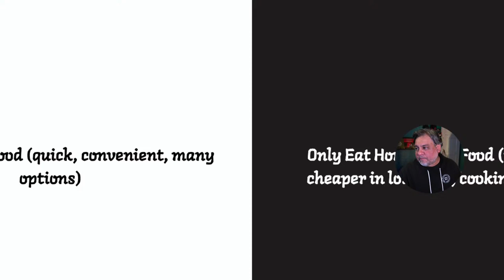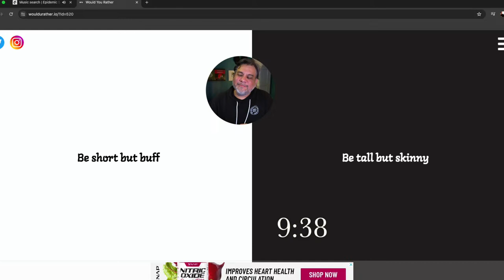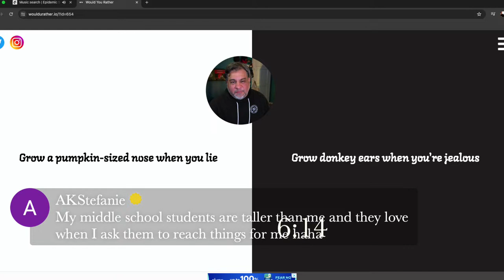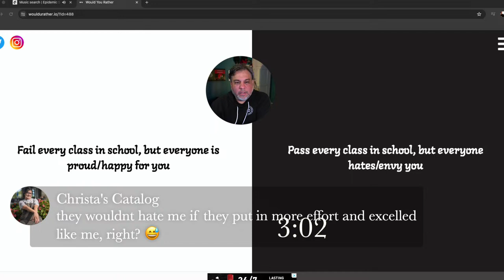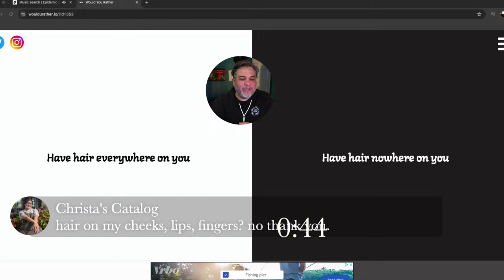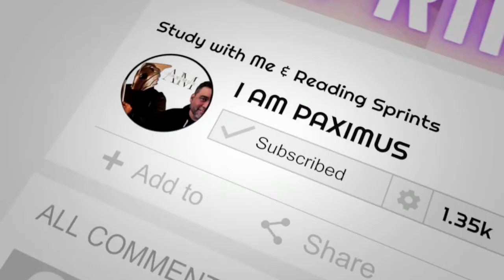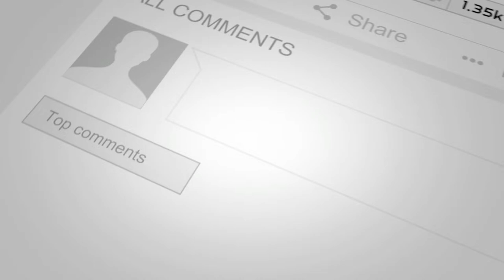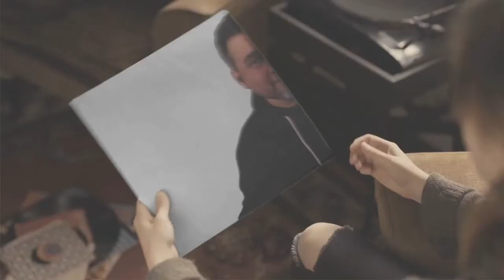Study with Me LIVE | Reading Sprints | 50/10 Pomodoro Focus Music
Click or Tap here to see below.

Hey guys! Whatever you are doing, Reading, Writing, Studying, Working, or being Productive, you have found the PAXFAM! We all list our goals in the chat as a way to keep each other motivated towards those goals. We do things differently around here, however, we do usually maintain the timer of 50 mins of reading/study/work/productivity and 10 mins of chatting or relaxing at the break. If you have questions about this, feel free to let us know in the chat. We have 2 amazing moderators that are here from time to time, and of course you can ask me anytime. Glad you are here to keep me and the PAXFAM company while we shoot to complete our goals/tasks for each livestream!

At the beginning of every month everyone that participates in chat/stream will be able to collect what is called "HADOUKEN POINTS." This will be reset at the beginning of each month and a new contest will begin for the following month (If a person wins for a month, they cannot win again for the rest of the year).

Why do I do this? Simple. It's my way of saying thank you for spending your time with me and the PAXFAM and supporting the channel.

So, how do I collect points? Simple. Spend as much time on the livestream and active in the chat to collect points. If you leave the livestream and come back you'll need to type "!hadouken" in order to continue collecting HADOUKEN POINTS!

COMMANDS FOR YOUTUBE LIVESTREAM CHAT:
Every 5 minutes that you are active in the chat, you get a payout of 1 point. However, you must remain active every hour and not leave the livestream to collect points.

1) Type "!hadouken" to start collecting points. (if you leave the chat OR if you leave the LIVE, you will have to type !hadouken upon return to the channel to continue collecting points.
2) Type "!points": This is to see how many points you have.
3) Type "!top": This is to see the leaderboard of I AM PAXIMUS channel.
4) Type "!tophours": This is to see who has the top hours on I AM PAXIMUS channel.
5) Type "!watchtime" to see how many amazing hours you spent on I AM PAXIMUS stream.
6) Type "!wish" to support Paximus & Linus and send us a book and chew toy for Linus!
7) Type "!paximusread" to see how many books Paximus has read this year so far.
8) Type "!memberdiscord" to join as a member with many perks and be given the Discord link.
9) Type "!currentlyreading" to see what I AM PAXIMUS is reading/listening to.

PRIZES TO REDEEM FROM POINTS GAINED IN CHAT!
1) Type "!redeem wyr" = 3 points. We play "Would You Rather" for a 15 minute Break!
2) Type "!redeem sound" = 5 points. You pick the next Paxidoro Sound! Your Choice!
3) Type "!redeem paxidoro" = 5 points. You pick the next Paxidoro amount of time! Your Choice!
4) Type "!redeem linus" = 7 points. You get to see Linus for a whole Paxidoro & you choose the amount of time for the session.
5) Type "!redeem tbr" = 50 points. YOU CAN PICK A BOOK FROM MY TBR TO READ FOR THE CURRENT MONTH (only once per month per person. You cannot redeem both a recommendation & a TBR off my shelf). It's one or the other.
6) Type "!redeem tbrrec" = 60 points. YOU PICK ANY BOOK RECOMMENDATION FOR ME TO READ FOR THE CURRENT MONTH (only once per month per person. You cannot redeem both a recommendation & a TBR off my shelf). It's one or the other.
7) Type "redeem paxroom" =150 points. YOU HEAR EVERYTHING IN PAXIMUS ROOM FOR A WHOLE STREAM (for privacy, I will mute when necessary).

3) If you join as a member on this channel you get 10 points!
4) If you gift memberships to others in the live chat, you get 20 points!

OTHER FUN CHAT COMMANDS:
1) Type "!8ball will I do well this session?" to ask the magic 8 ball a question and get a random funny answer in return.
2) Type "!quote" to get a motivational quote in the chat!
3) Type "!lurk" if you want us to know you are here but not active in chat.
4) Type "!hug" if you want to send a hug.